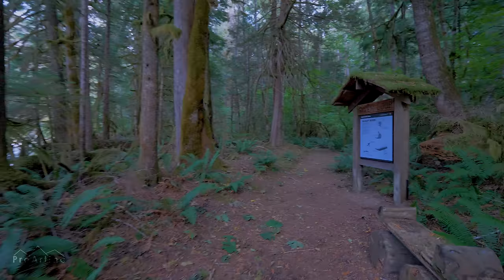4K Nature Walk - 4.5 HRS Forest/River Fabulous Views with Calm Music and Birds Chirping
Spend a sunny day close to nature! Walk along the bank of the river, take a winding trail to a sun-lit forest and take a break near the river. Sit on a bank of the river and enjoy fabulous views!

Take in the fabulous serene atmosphere of the forest and river that is easily transferred into your room. Our 4K nature relax videos are perfect for waiting rooms, hotels, lobbies, spas, dentist offices, restaurants, gyms, relaxation rooms, etc.
Feel relaxed and destressed by listening to the calm music and the scenery itself.

Download our new video and use it as a beautiful screensaver. Make your TV a real window into a real nature!
Perfect TV Screensaver for any office, waiting room, spa, hotel, restaurant, lounge, etc. Play it in your Apple TV, Roku TV, on any Android device, Chromecast, Xbox, Wii, etc.

YouTube compresses video, and the quality worsens significantly.